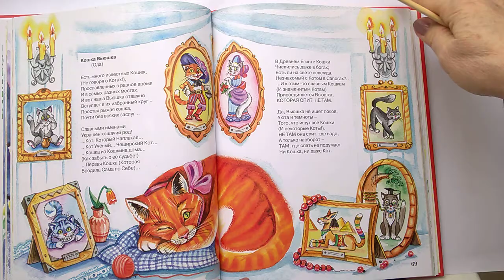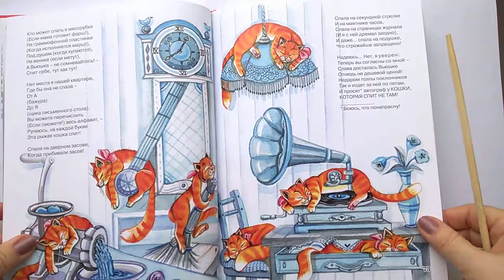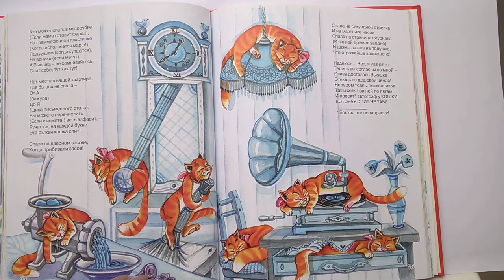018 Кошка Вьюшка (ода) Б. Заходер. Почитай-ка, читаем детские книги.